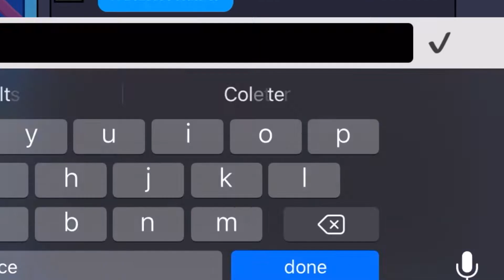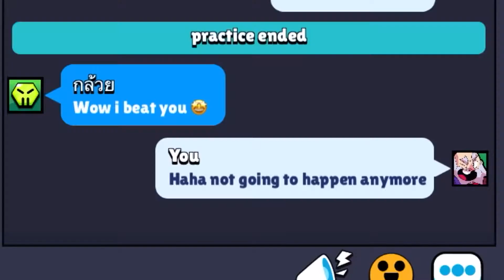1v1ing random subscribers part idk but I’M BACK!!!